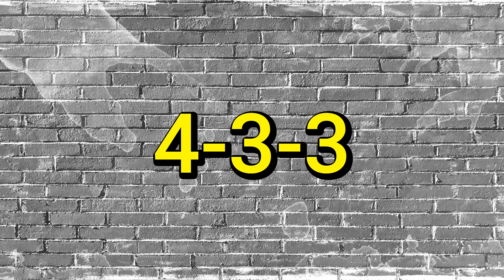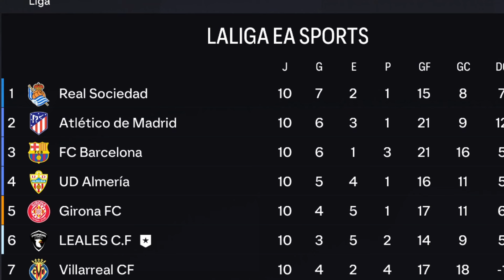✅ El Equipo más LEAL en Modo Carrera FC 24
✅ El EQUIPO MAS LEAL EN MODO CARRERA FC 24
✅Hasta donde puede llegar un equipo formado por los jugadores más leales de la actualidad?
Podrá ganar la  Uefa Champions League(UCL) o La Liga EASPORTS??

En este vídeo haremos un reto en modo carrera fc 24 en el que trataremos de llegar lo más lejos posible en la Uefa Champions League(UCL) y La Liga EASPORTS con un equipo formado por  los jugadores más leales que sigan en activo.

EQUIPO MÁS LEAL EN FC 24
11 CON LOS MÁS LEALES EN FC 24
CREO UN EQUIPO CON LOS MAS LEALES EN MODO CARRERA FC 24

LLADOS MODO CARRERA JUGADOR
MODO CARRERA JUGADOR LLADOS
CAREER MODE LLADOS
LLADOS MODO HISTORIA
REAL MADRID
REAL MADRID MODO CARRERA FIFA 24
cr7,fc24,messi,fut draft, fifa 22, djmario,robert pg,kolderiu,eafc24,fc24